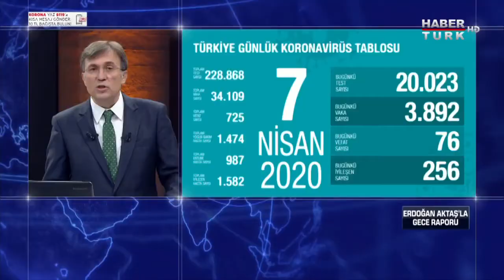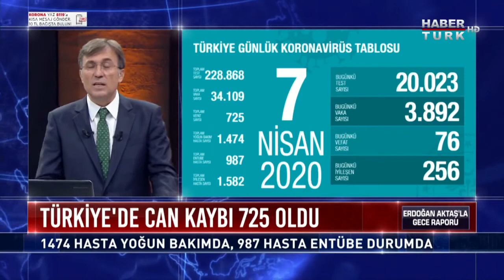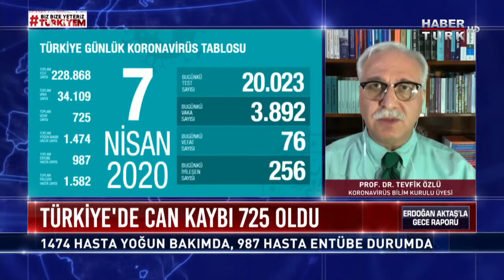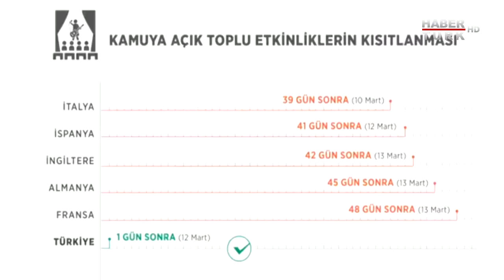Virüse karşı yeni tedavi yöntemleri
Rektör Danışmanımız Prof. Dr. Tayfun Uzbay, HABERTÜRK TV'de yayınlanan Erdoğan Aktaş’ın sunduğu Gece Raporu programının canlı yayın konuğu oldu. Uzbay, "Koronavirüsün yayılmaması için alınabilecek önlemler” konusuna ilişkin değerlendirmelerde bulundu.